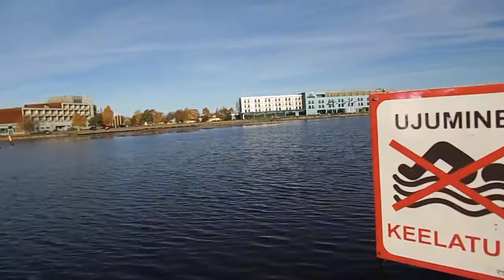Saaremaa Kuressaare 2013.10.16 wed -0050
Курессааре. Остров Сааремаа 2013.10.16 wed -0050 Eesti Estonia Эстония Saaremaa Сааремаа Ezel Курессааре Kuressaare Kingissepa Аренсбург Arensburg Моонзунд Moonsund Lääne-Eesti saarestik